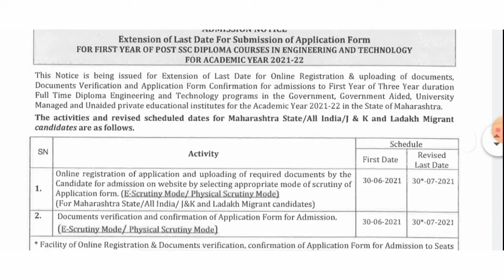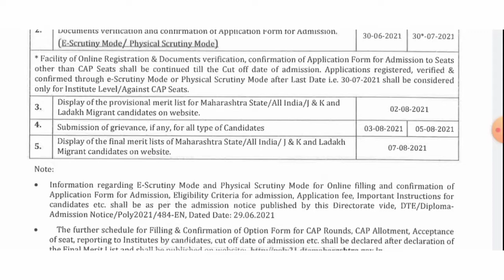Diploma Admission 2021 Registration And Form Filling Dates Extended (Must Watch)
Diploma Admission 2021 Registration And Form Filling Dates Extended
This video is about extention of registration And Form Filling Process of 1st year post SSC Diploma admission 2021